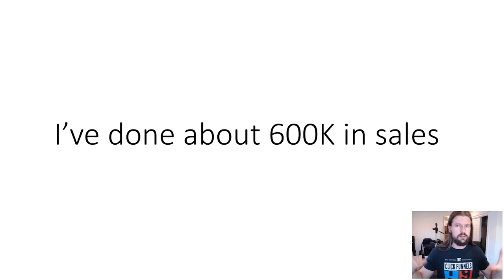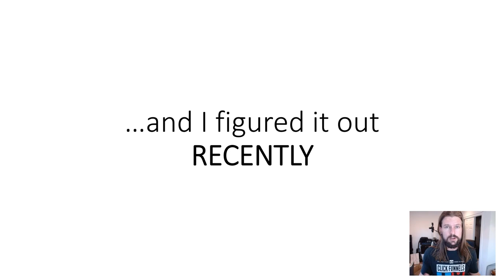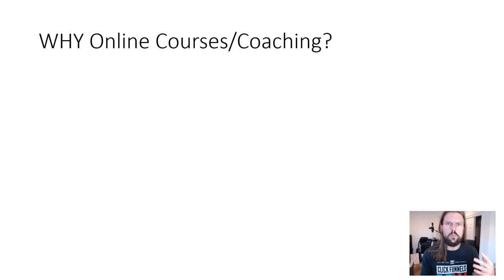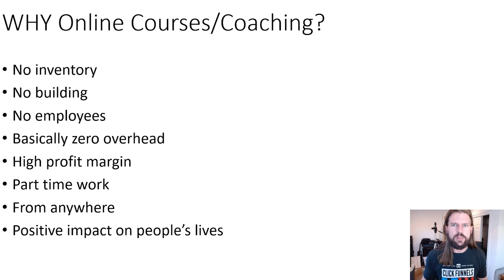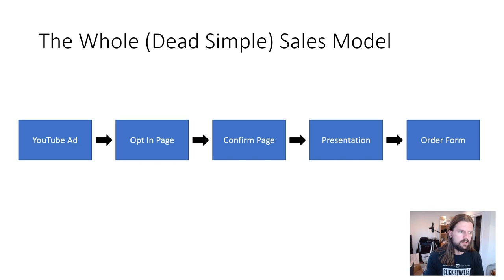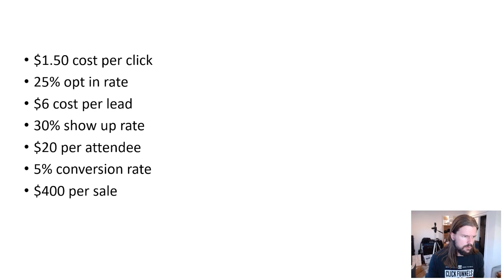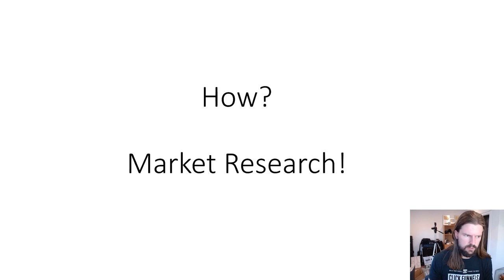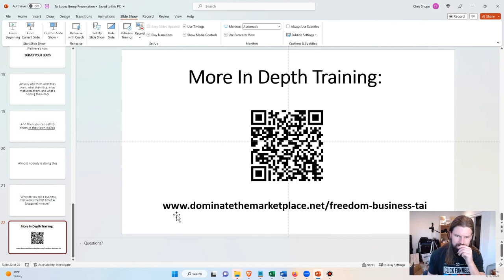Make Your First $100,000 For Beginners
This is a presentation I gave to Tai Lopez's coaching group on how I made half a million dollars selling online courses and coaching.

In this video, I show you 5 highly profitable high income skills that you can use to make 10K/month or more online in 2023.